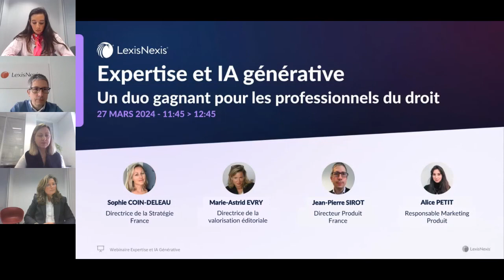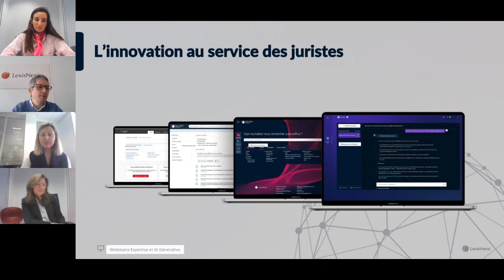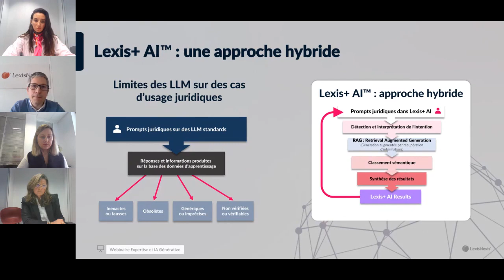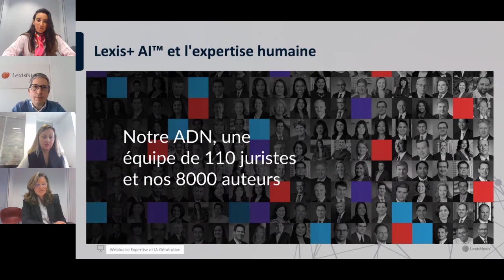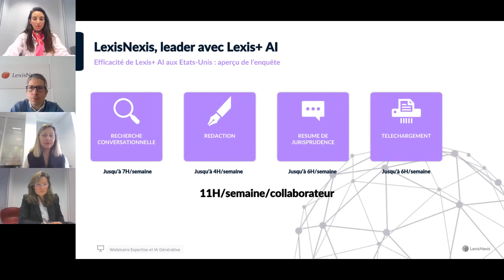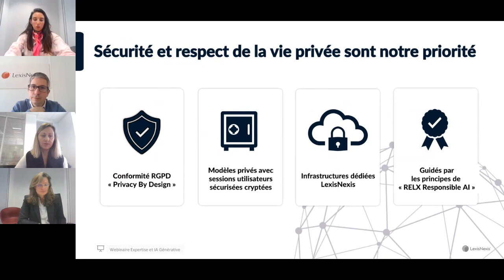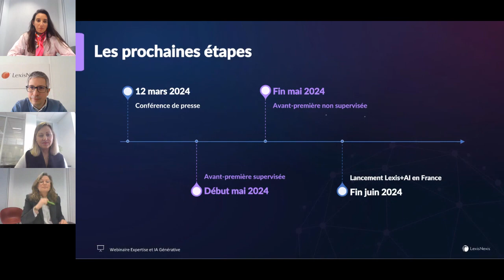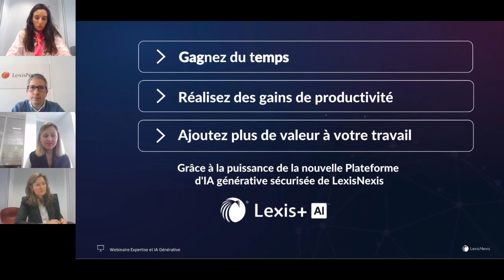Expertise et IA générative, un duo gagnant pour les professionnels du droit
Découvrez comment l'IA générative transforme le quotidien des professionnels du droit, sans les pièges des hallucinations.
Quelle est la stratégie de LexisNexis pour offrir une IA générative sécurisée au service des professionnels du droit ?

Découvrez  les capacités innovantes et inégalées de Lexis+ AI, le nouvel outil d'IA générative juridique.